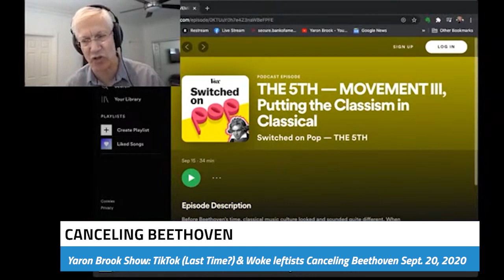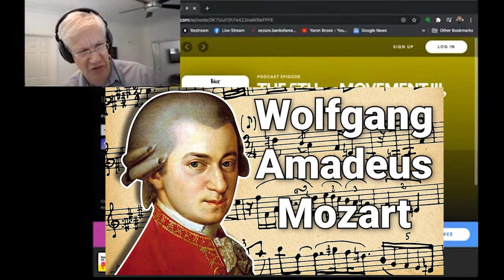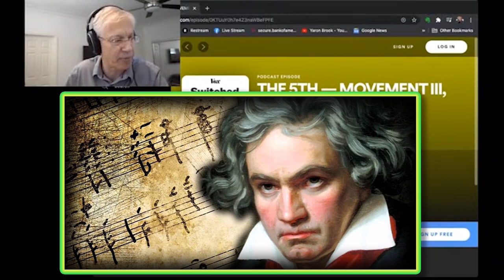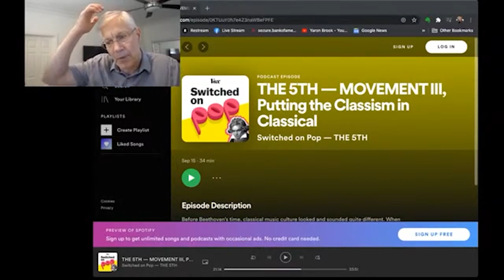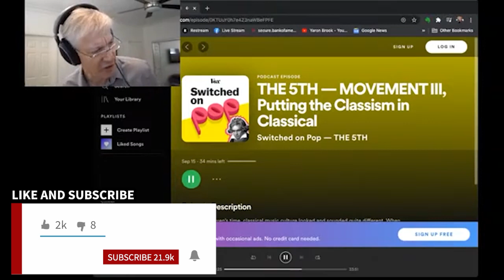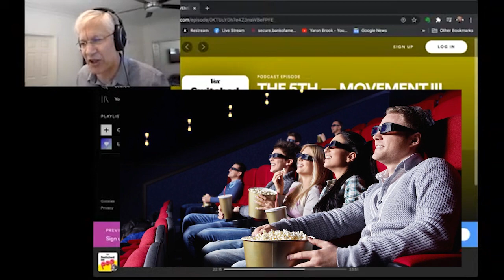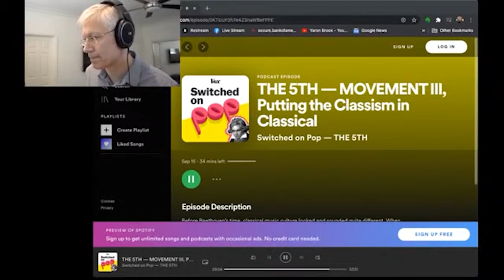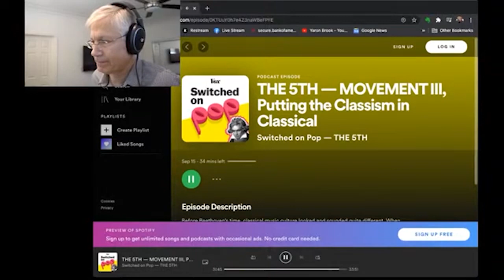Woke Leftists Want to Cancel Beethoven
This video was created by Christian Jackson.  Taken from Yaron Brook Show: TikTok (Last Time?) & Canceling Beethoven Streamed live September 20, 2020